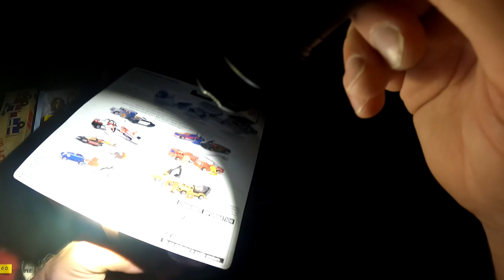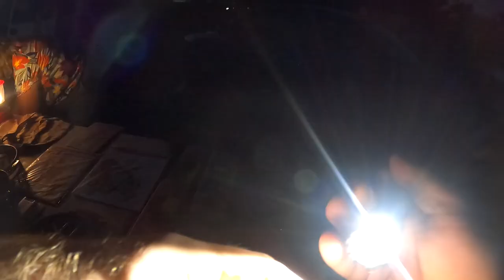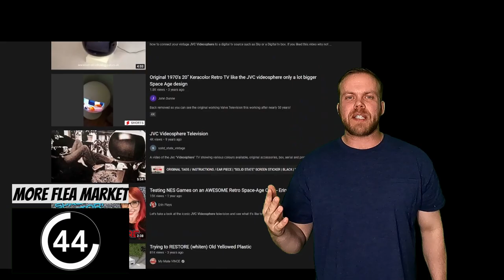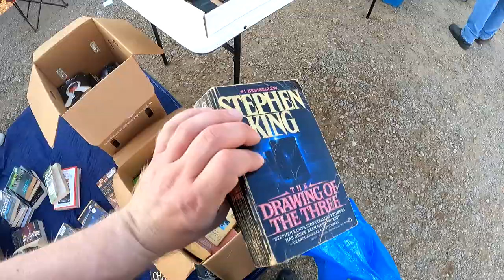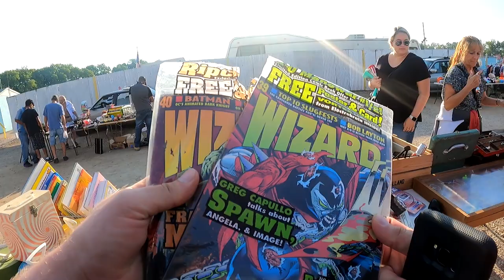Shocking Retro Flea Market Find | Is there a catch?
I have never seen one of these in real life. Pretty rare! I couldn't believe the deal on it. Check this and my other finds as I go to a massive flea market in Columbus, Ohio. What will I buy to flip for a profit online?

6x10 DVD Bubble Mailer